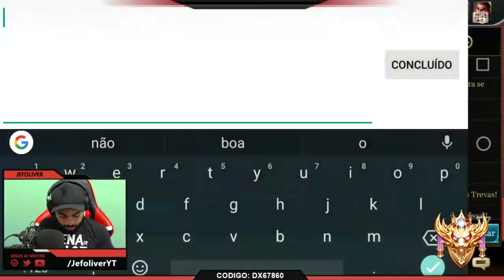⚫ Arena of Valor: Nova Mirotic VS Jefoliver - Ranked MESTRE solo até CONQUISTADOR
Arena of Valor: Zephys Jungler - MESTRE solo até CONQUISTADOR

Canal do Mirotic na StreamCraft
Canal do Mirotic no Youtube